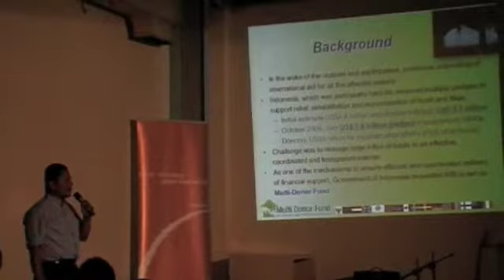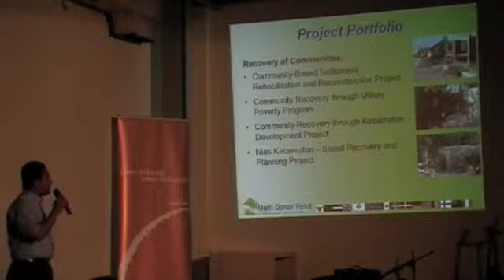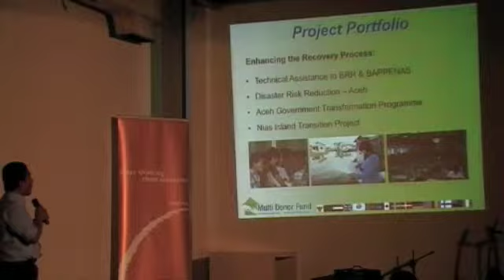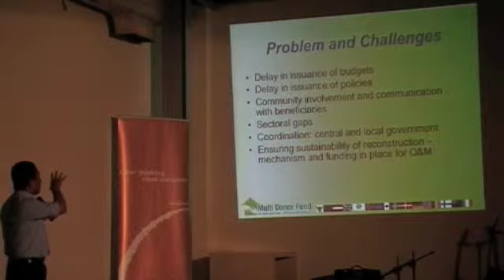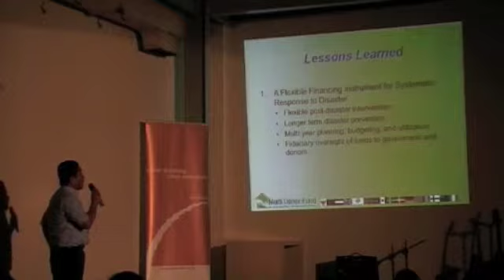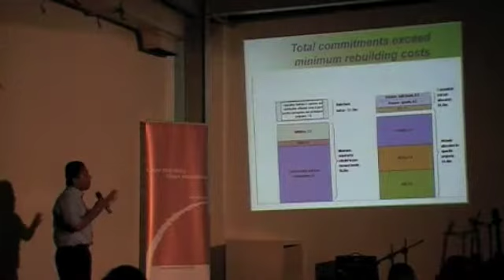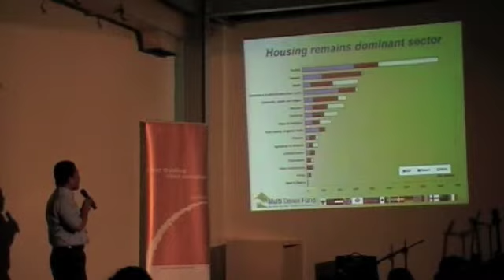Syafriza Sofyan | PechaKucha Night Jakarta Vol. 5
Presentasi dari Syafriza Sofyan - Multi Donor Fund World Bank